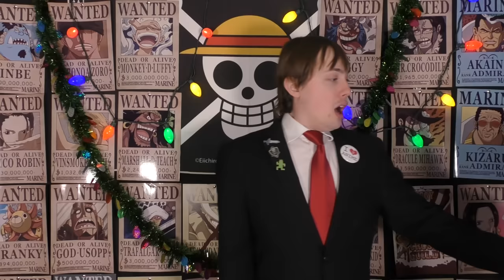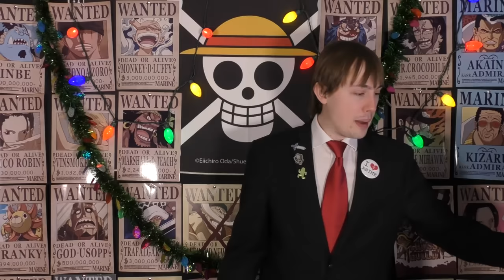One Piece Chapter 1101 Review "Start of an Adventure!!"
Thoughts on Dragon's words about having a son and his views toward Luffy specifically? What type of adventures did Bonney and crew have before they reached Shaboady?

00:00 - INTRO
00:45 - Cover Page
03:30 - Dawn Island
18:07 - East Blue
20:20 - Sorbet Kingdom
26:17 - Egghead
32:33 - Birthday Party!
34:00 - Departure
40:33 - FINAL THOUGHTS

Want to send me fanmail? Send To:
Matthew Crawford